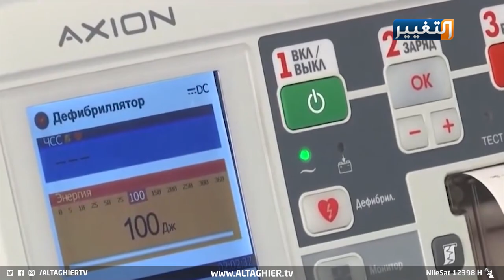إنتاج لقاح ضد كورونا يشعل سباق التنافس العالمي | تقرير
تتنافس العديد من دول العالم على انتاج لقاح لفيروس كورونا لتكون كل منها أول من توصل إلى ذلك المصل الذي سينهي أزمة اجتاحت العالم أجمع، وسط سباق مع الزمن تعيشه مختبرات طبية عالمية لتحقيق حلم شعوب العالم بعودة الحياة إلى سابق عهدها.
قراءة: رنا الخمايسة